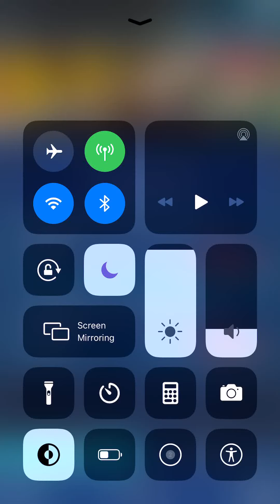Fortune lady’s incredible Part1/2 Duel links